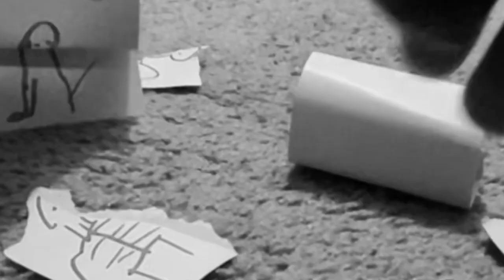Chicken and the crock shOW season 2 episode 5: cartoons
Jahsbs
Episode name: the hunt in black